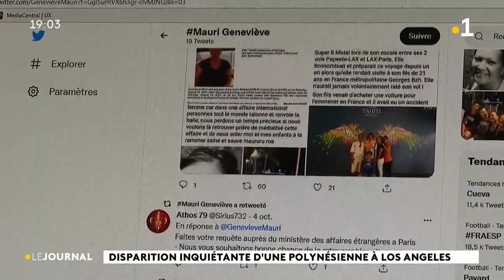Disparition inquiétante d'une polynésienne à Los Angeles.